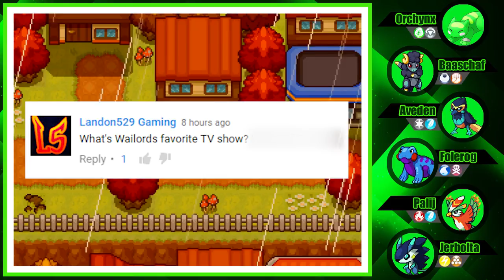Let's Play Pokemon Uranium: FULL VERSION 1.0 - Episode 10 | Route 6!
If you have any Pokemon Jokes, leave them in the comments section. It might be featured in the next episode and result in a shout out for your channel!

We do the Pokemon Collector side quest to get all of the evolutionary stones and the nugget, travel through Route 6,  find TM Aerial Ace, and catch a new Team Member in the process!

Welcome to my Let's Play of Pokemon Uranium! I will be completing the whole game (All Gym Badges, Story) and catching a TON of Pokemon. I will not be 100%ing the PokeDex, but I will catch whatever I can find! If there is a Pokemon you would like to see on my team, leave it in the comments section!

Thank you to JV and VoluntaryTwitch for this awesome game!

Hey guys, it is TBPGaming! Welcome to my video!

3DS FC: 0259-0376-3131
NINTENDO NETWORK ID: TheBattlePro